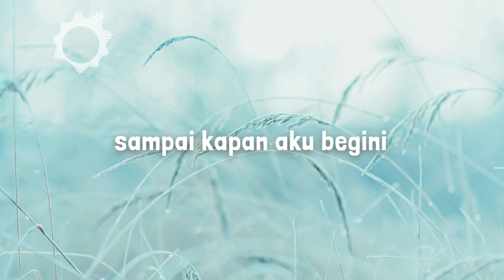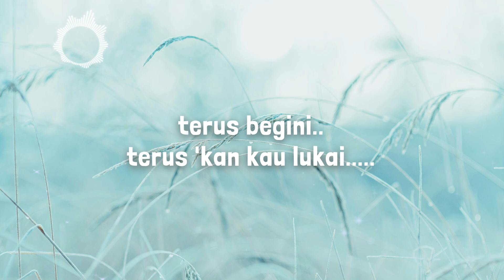Wali - Puaskah (Lyric)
Artist   : Wali
Title     : Puaskah
Song Original :